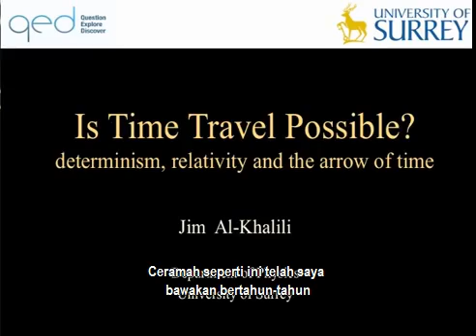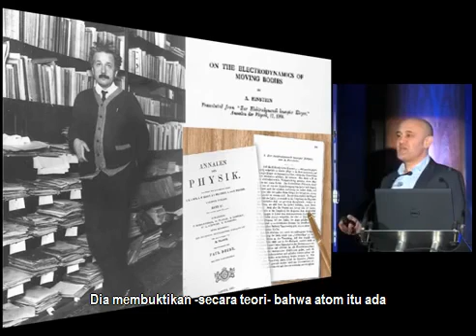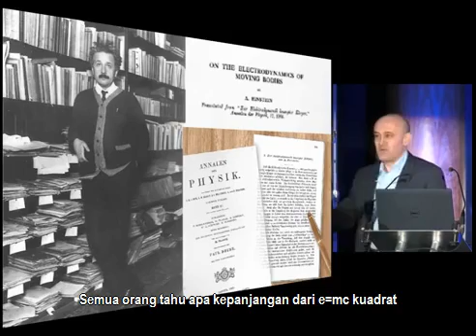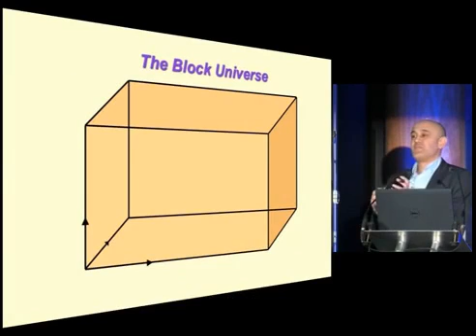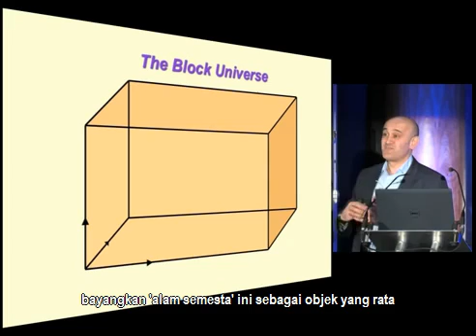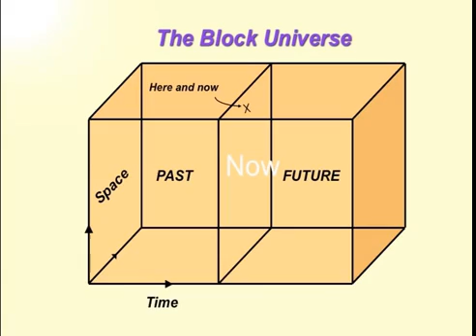Mesin Waktu Bisa Dibuat? bag 1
Bisakah mesin waktu diciptakan ? Apa sebenarnya waktu itu ? Apakah waktu bisa terdistorsi ? Bisakah waktu dilambatkan atau dipercepat ?
Ceramah ini disampaikan oleh fisikawan terkemuka Inggris, Prof. Jim Khalili. Ia adalah ilmuwan Inggris keturunan Syria. Ia juga menjadi host program fisika kuantum di BBC.